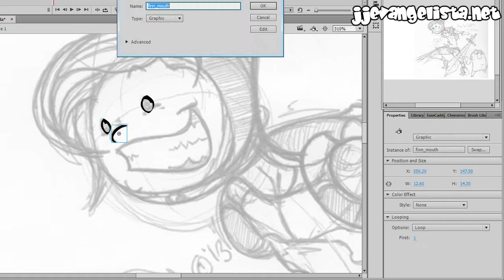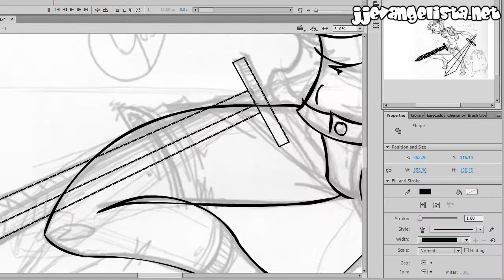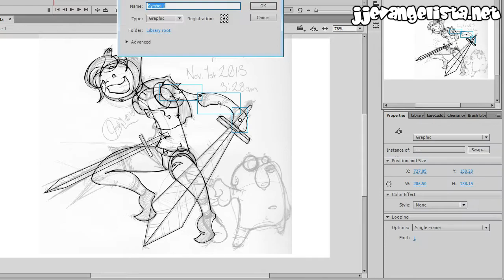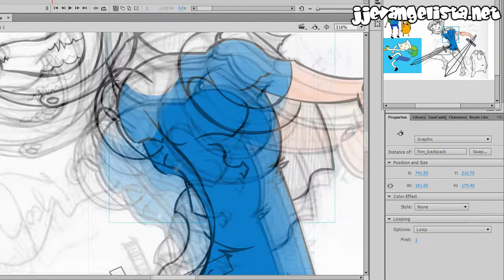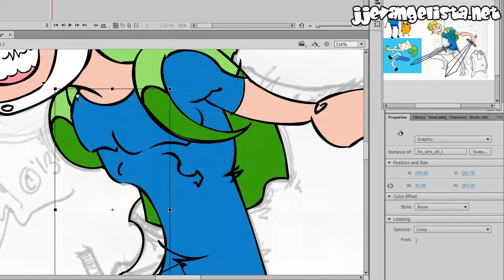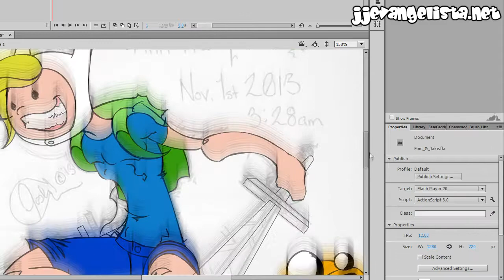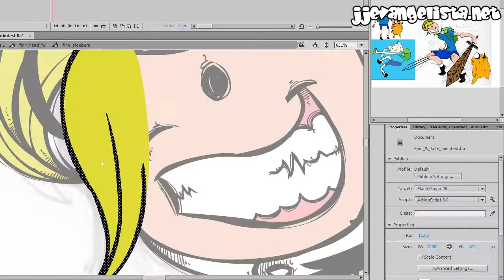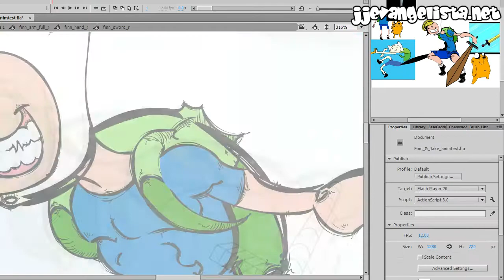Finn & Jake (Adventure Time)- Speed Drawing // J.J. Evangelista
Fan art that I did for Finn the Human and Jake the Dog, from Adventure Time. Just for fun! I was planning to turn this into an animated .gif, hence all the symbols.

But I figured the time I spent animating this for no reason was time I could spend doing something else. So, yeah!

Drawn by: J.J. Evangelista

Song "Blue Flame" by Mich

I write and draw stuff.  On this channel, I mainly do Speed Drawings, Drawing Talks, rants, and other art related nonsense.

I also have an Animation and a Gaming channel if you want to check those out! I'd really appreciate it: